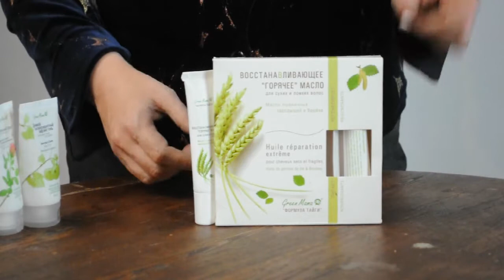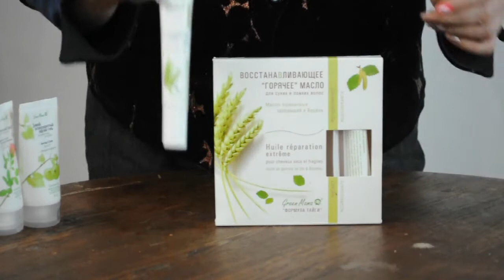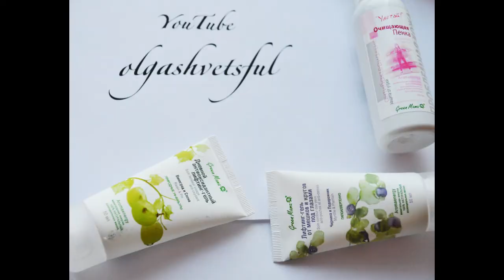Бюджетная косметика GreenMama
Я научилась делать титры!!! Самое главное без инструкций!!! Сама до всего дашла :)

Короче я практически не накрашенная. Так вышло, опаздывала, и была тема@макияж без макияжа@ , поэтому - вот так. Больше так сниматься не буду :)
Купить гринмаму, можно на их сайте :)